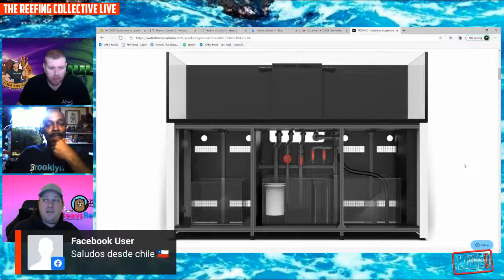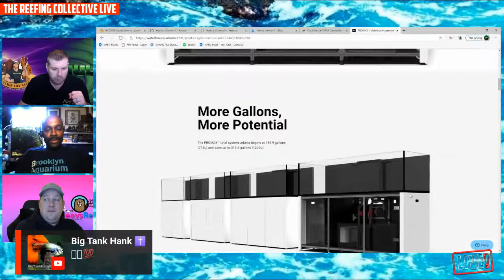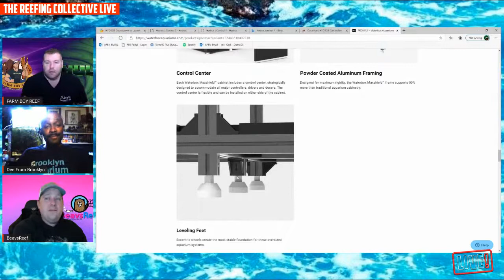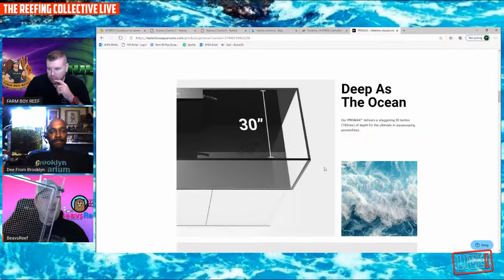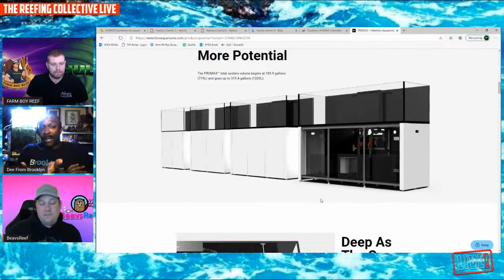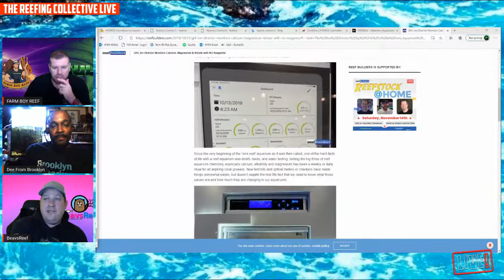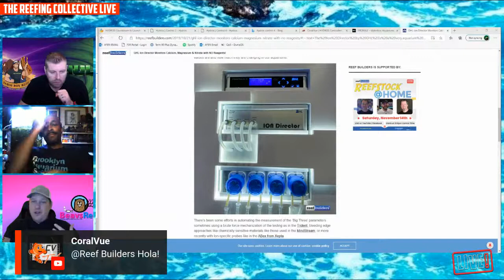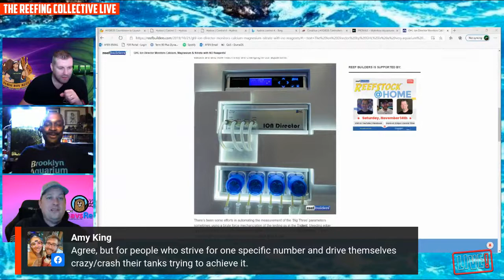Controllers This week we will be discussing the new Felix Smart Aquarium control and automation.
Who’s ready for this weeks topic???

Aquarium Controllers

This week we will be discussing the new Felix smart aquarium control and automation.

With so many options out on the market it’s really easy to feel overwhelmed and confused.
That’s why we have invited a special guest   Tom Lam, Co-Founder and CEO of Felix Smart in this week’s episode!!! 🤯

Have your questions ready and hear from Tom directly. We will discus felix smart products.

Meet FELIX
The World's First Smart Computer for Aquariums
Finally, a smart system that manages all your devices and allows you to control your saltwater or freshwater aquarium with your phone.
Plus, a submersible 360 webcam and an AI engine that helps you create ideal aquarium conditions.

The Reefing Collective includes Ryan Nash from Farm Boy Reef, Sean Beaver aka BeavsReef, Dee from Brooklyn, & our very special guests from all over the world!

This is an open and live discussion! We welcome everyone to join us this and every Saturday night (9pm EST).